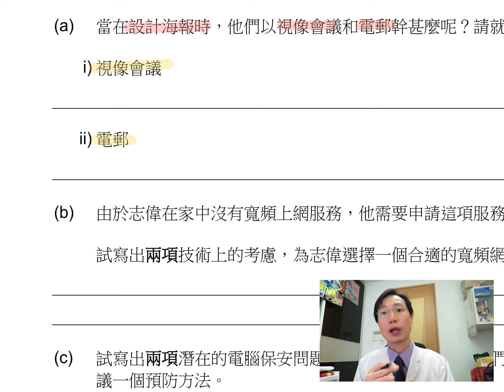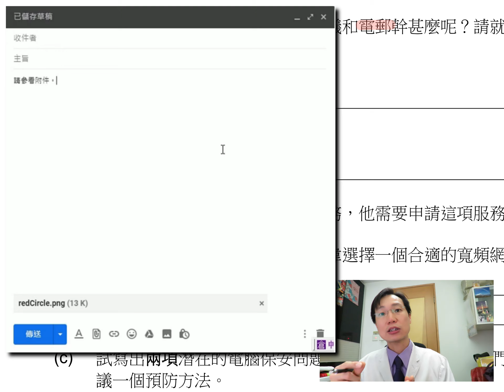HKCEE CIT 2005 IB Q4a 視像會議、電郵比較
0:37 ai) 視像會議
1:40 aii) 電郵